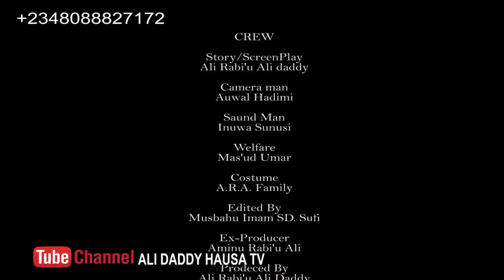Mijin Aure episode 1 (Takun farko) Ali Daddy comedy marriage Hausa drama